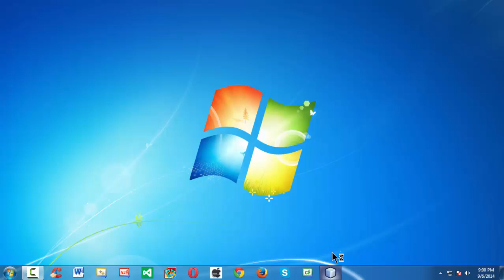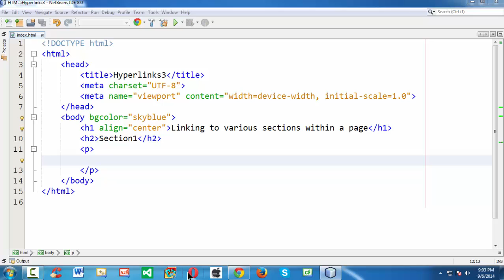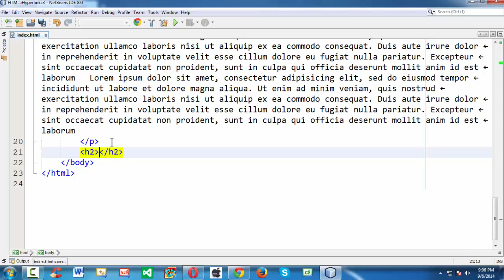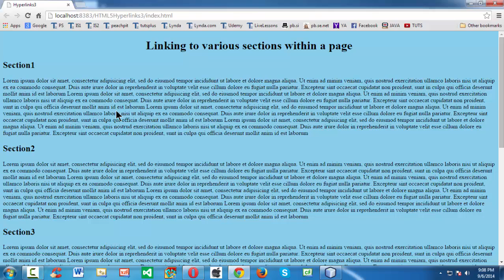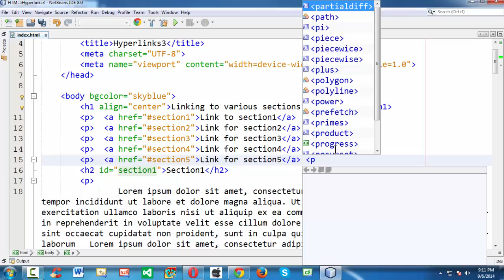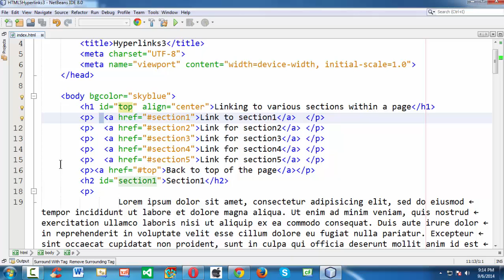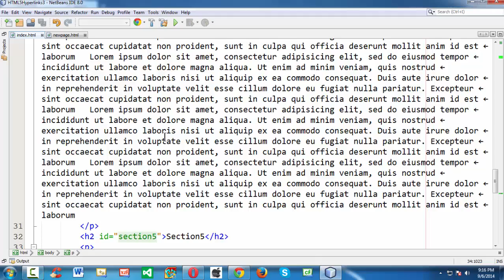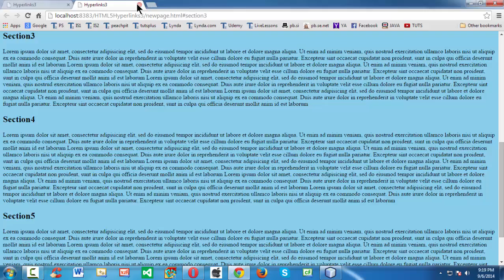6. Hyperlinks in HTML 5 part - 3(linking to specific section in a HTML page)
HTML is a markup language used in most of the pages of the World Wide Web. HTML files are text files that, unlike completely plain text, contain additional formatting markup—sequences of characters telling web browsers what parts of text should be bold, where the headings are, or where tables, table rows and table cells start and end. HTML may be displayed by a visual web browser, a browser that reads the text of the page to the user, a braille reader that converts pages to a braille format, an email client, or a wireless device like a cellular phone.

Hyperlinks:
Hyperlinks are the basis of navigation of the internet. They are used for everything from moving around various bookmarks in the same page, to downloading applications and jumping to web pages on other web servers.

Absolute vs. Relative Links
Before we get into creating a hyperlink (or link for short), we need to discuss the difference between an Absolute URL and a Relative URL. First, the Absolute URL can be used to direct the browser to any location. For example, an absolute URL might be :

However, when there is a need to create links to multiple objects in the same directory tree as the web page, it is a tiring procedure to repeatedly type out the entire URL of each object being linked to. It also requires more work should the web page move to a new location. This is where Relative URL's come in. They point to a path relative to the current directory of the web page. For example:

home.html
./home.html
../home.html

Linking to a location within a page with Anchor
Sometimes specifying a link to a page isn't enough. You might want to link to a specific place within a document. The book analogue of references of this type would be saying "Third paragraph on page 32" as opposed to just saying "page 32". The anchor tag (&lt; a &gt;) can be used for this too. Let's assume that you want a link from document a.html to a specific location in a document b.html. Then you start by naming the interesting location in b.html. This is done by adding a &lt; a name="some_name" &gt; (where some_name is a string of your choice) tag at the interesting place in b.html. Now that location can be referenced to with &lt; a href="b.html#some_name" &gt; from document a.html.

Special targets
_blank
A new blank window is opened to load the linked document into. The location in the address bar (if shown in the new window) gives the hyperlink location of the new resource requested by the user's clicking on the hyperlink.

_self
The current frame that contains the document and the link to be clicked on is used to load the linked document; if the link is part of a document that occupies a whole window then the new document is loaded into the whole window, but in the case of a frame, the linked document is loaded into the current frame. The location won't be shown in the address bar unless the linked document was loaded into the main window as opposed to a child frame of a frameset.

_parent
The linked document is loaded into the parent frame of the one containing the link to be clicked on; this is only important in nested framesets. If window W contains frameset F consisting of a child frame A and also a child frame B that is itself a frameset FF with "grandchildren" frames C and D (giving us Window W with three visible panes A, C and D), then clicking a hyperlink in the page in frame D with a target=_parent will load the linked document into D's parent frame, that is, into frame B, so replacing frameset FF that was previously defined as the content of frame B. Documents C and D that were the frames of this frameset FF in B will be entirely replaced and this will leave only frame A and the new document from the hyperlink left in frame B, all inside the main frameset F in window W. The location is only shown in the address bar of the window if the parent frame happened to be the window itself.

_top
The linked document is loaded into the window, replacing all files currently displayed in the window in whatever frames they may be found in. The location at the top of the window, in the address/location bar is seen to point to the linked document once the hyperlink is clicked.